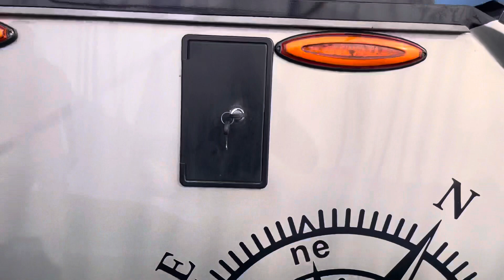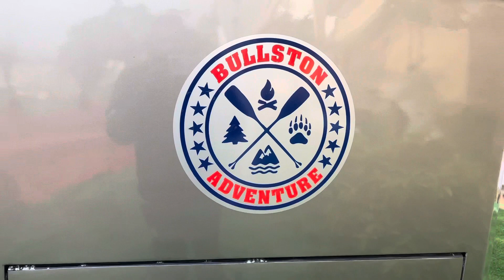Bullston camping trailers made in india we are also in usa and canada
Best camping trailers made in india by BULLSTON trailers.